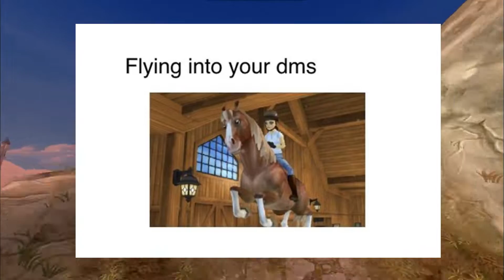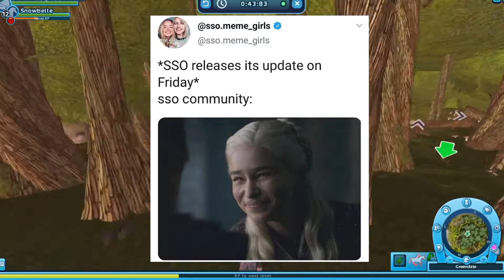Reacting to Star Stable memes! || Training with Alex #2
Hiii Everyone !!
Bye !

✿ FAQ ✿

Main: Alexandra Rosehunter ( Pancake Mountains )
 Main Alternative: Alexandra Ghosthunter ( Frost Valley )
Alternative: Alexis Rosexhild ( Sunny Mountains )

↠What do you edit your videos & record with ?
Wondershare Filmora and Bandicam.

↠Player level
19.

↠Club
The Runners Legacy.

• Amino (star stable) : Alexandra Rosehunter